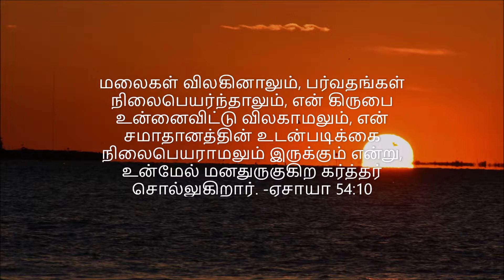தினமும் ஒரு வேதவசனம் | BIBLE Verse | Tamil & English | Isaiah 54:10 | ஏசாயா 54:10